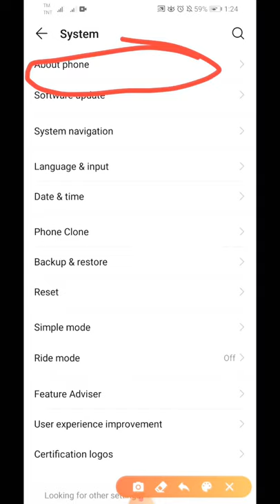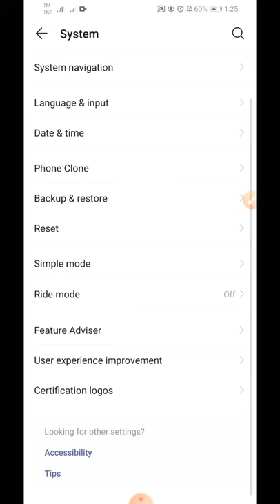How to activate developer setting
These video I'll gonna show you on how to activate developer 😊
Once you have activated  it, their are some changes like to become smoother andriod your phone.

*To those IOS users I'm not sure it works.